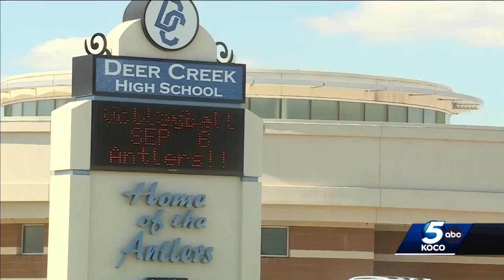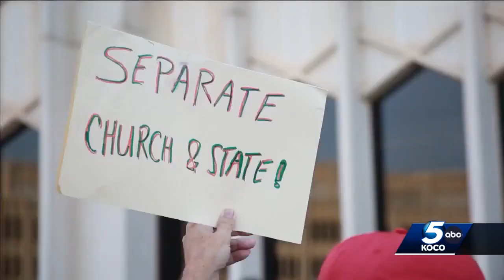KOCO Chronicle: Back-to-School Guide Part 2